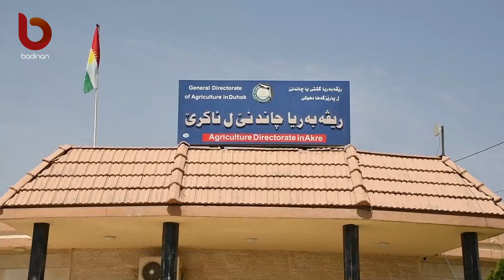ئاكرێ / هه‌تانوكه‌ 170 درچویان فورما وه‌زاره‌تا چاندنێ پركرینه‌